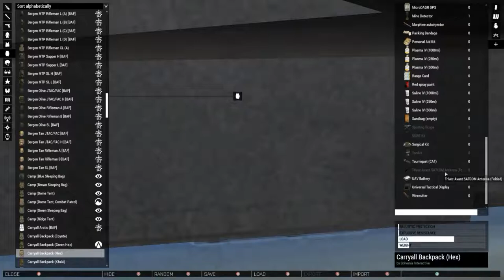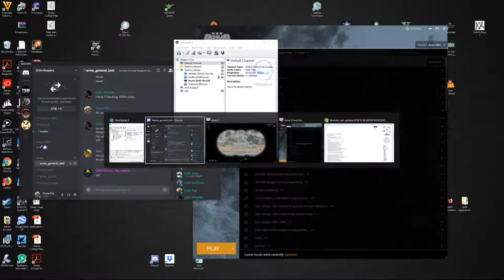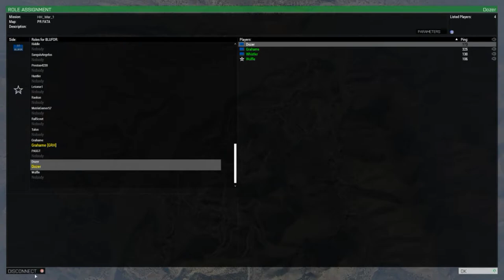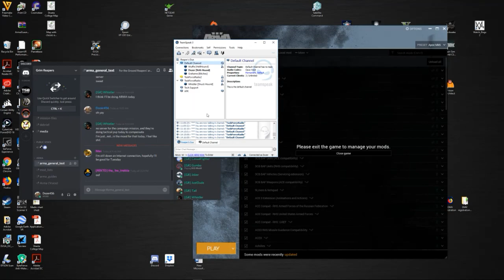Indirect fire training with Craziness at the end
Indirect fire training with 300 Winchester magnum craziness